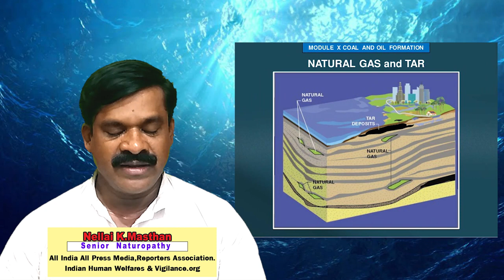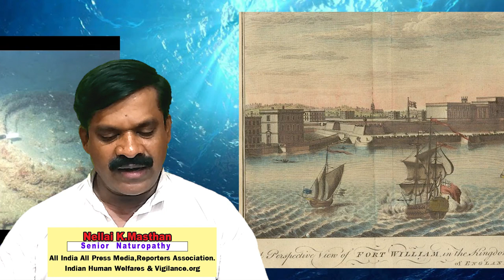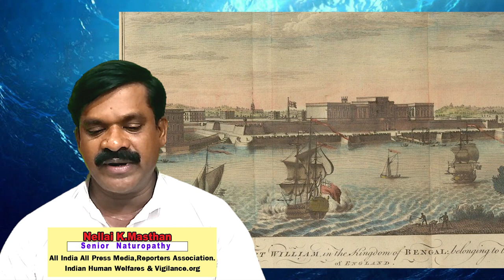கடல் சார் தொல்பொருள் ஆராய்ச்சி வரலாறு ... Marine archeology history''''' YouTube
கடல்  சார்  தொல்பொருள் ஆராய்ச்சி வரலாறு ...
Marine archeology history''''' YouTube